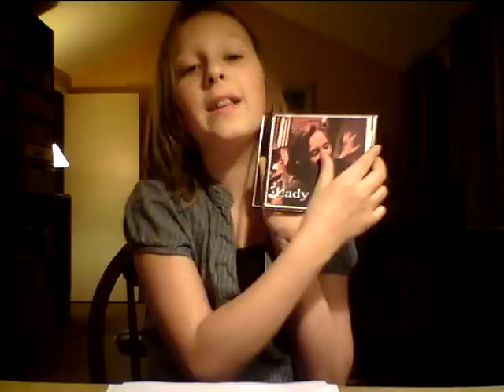Isabel synger en sang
Isabel præsenterer sin nye cd.